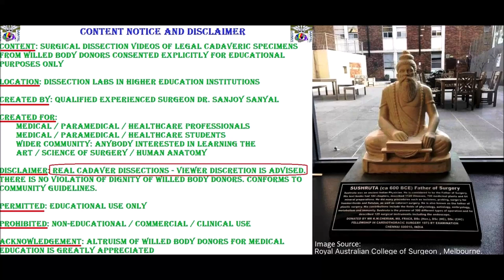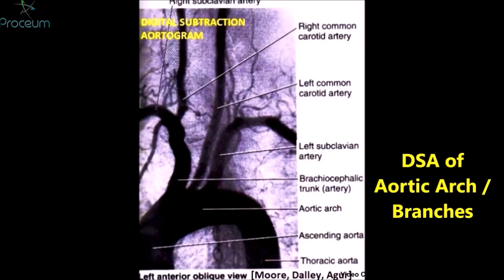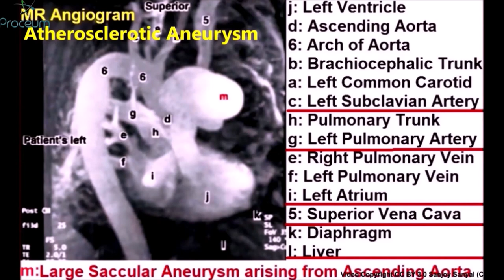AORTA Arch Descending Vascular Plane Branches and Clinical Aspects – Sanjoy Sanyal – Proceum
This video shows the dissection of the AORTA, Arch and Descending. The specimen was harvested from a cadaver.
PLENTY of clinical correlations are described, Aneurysm, Coarctation, Congenital etc.
Cameraperson was David O., using my Samsung Galaxy S8 with its 8 MP rear and 12 MP front-facing cameras. Your acquiescence in this regard is much appreciated!